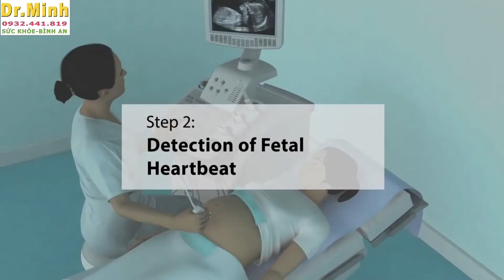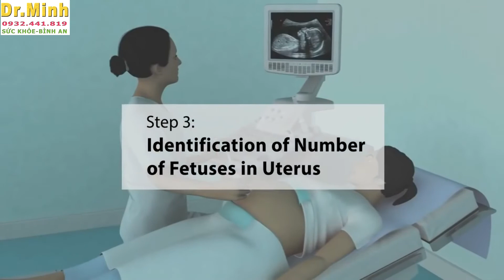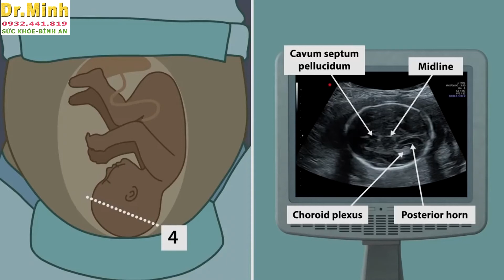6 BƯỚC SIÊU ÂM THAI CƠ BẢN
6 Bước siêu âm thai cơ bản theo ISUOG tiếng Việt.
Do tiếng Anh bập bõm và dịch đuổi không biết dùng từ tiếng Việt nào cho kịp, mong các bác thông cảm! KKK
Đây chỉ là cơ bản kiểu...Bảo hiểm y tế nên nếu làm Advance thì cần bổ sung nhiều. Nhưng ai làm được thì BHYT thanh toán!
Các chi tiết đo sinh trắc thai phải đọc lại từng hướng dẫn trong chuyên môn, ở đây chỉ protocol thôi.